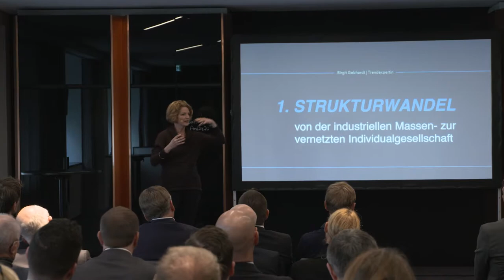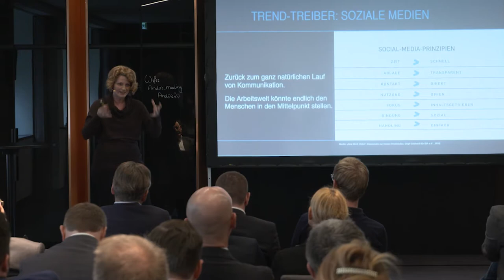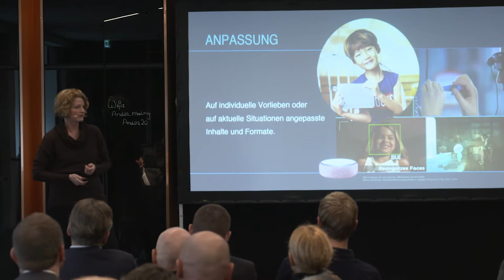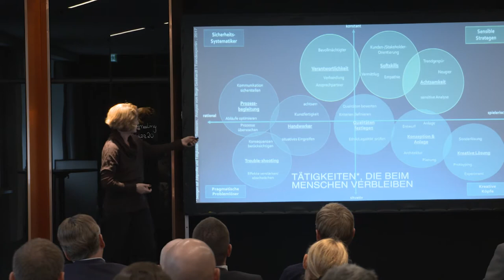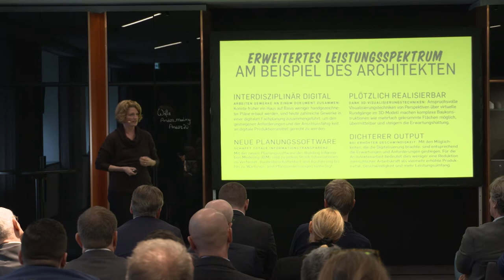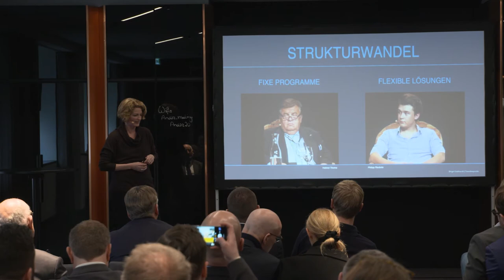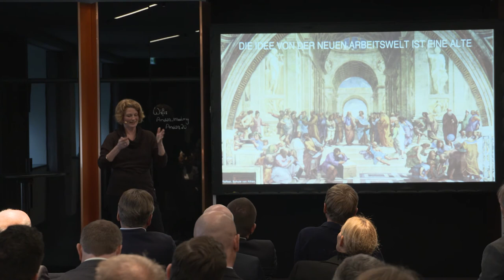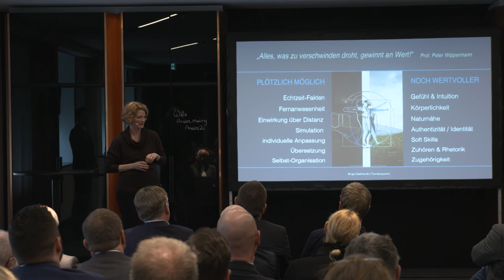AUFBRUCH IN DIE VERNETZTE ARBEITSKULTUR | Trendforscherin Birgit Gebhardt bei DONNER & REUSCHEL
Das Arbeiten von morgen – Wie gerüstet sind Sie persönlich oder Ihr Unternehmen für den Wandel? Birgit Gebhardt, Trendforscherin mit dem Schwerpunkt der vernetzten Arbeitskultur gibt einen Einblick in die Arbeitswelt von morgen. Wie verändert die Automatisierung unsere Arbeitsprozesse in Produktion und Büro? Trendforscherin Birgit Gebhardt verknüpft Erkenntnisse aus der Forschung, Lösungsansätze ihrer Kunden und Einblicke bei internationalen Vorreitern zu Vorstellungen einer smart vernetzten Arbeitskultur.
Birgit Gebhardt hielt diesen Vortrag zum Thema vernetzte Arbeitskultur auf der DONNER & REUSCHEL Tageskonferenz in Hamburg und in München: „Perspektiven 2020 - Maßvoll, fundiert, relevant. Was dem Leben und der Gesellschaft in Krisenzeiten Orientierung gibt.“
Birgit Gebhardt ist Trendforscherin mit dem Schwerpunkt vernetzte Arbeitskultur. Die Trendexperting führt Trendentwicklungen zu plausiblen Vorstellungen von Zukunft zusammen. Im Auftrag der Körber Stiftung entwickelte sie in ihrem Buch „2037- unser Alltag in der Zukunft“ ein Lebensszenario unserer Gesellschaft in 25 Jahren. Seit 2012 erforscht sie neue Modelle des vernetzten Wirtschaftens und Arbeitens und berät renommierte Unter-nehmen auf dem Weg in die New Work Order, deren Chancenfelder sie in ihren gleich-namigen Studien beschreibt Für diese Studien verdichtet sie Deep Learning, Hirnforschung, Psychologie, Pädagogik, Experimentalforschung, Kommunikation, User Experience, Architektur, Design und Kreativwirtschaft. Birgit Gebhardt war 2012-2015 Mitglied der Bertelsmann Expertenkommission zu Neuen Lebens- und Arbeitswelten, ist Mitglied im MünchnerKreis-Gremium zur Zukunft der Arbeit, sowie im Ideenlabor des New Work Awards von XING und im wissenschaftlichen Beirat der Liechten-steinischen Stiftung Zukunft.li.

Das Bankhaus DONNER & REUSCHEL führt regelmäßig Events und Konferenzen durch, die sich mit Themen weit über das Finanzgeschäft hinaus beschäftigen. Die Perspektiven 2020 fanden in Kiel, Hamburg, Hamburg-Harburg und München statt. Rund 1.200 Gäste besuchten die Vorträge.